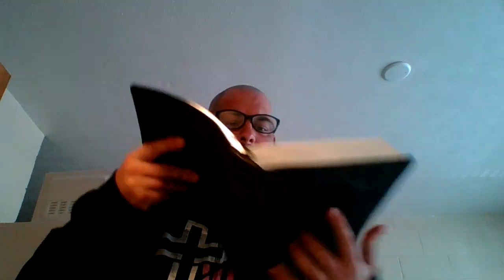John Chapter 3